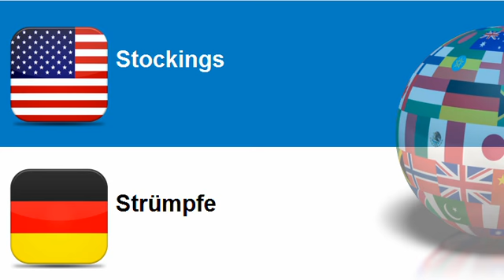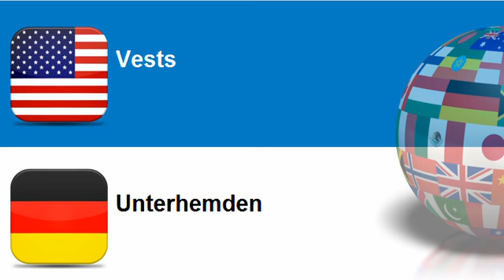Learn German vocabulary Topic = Underwear